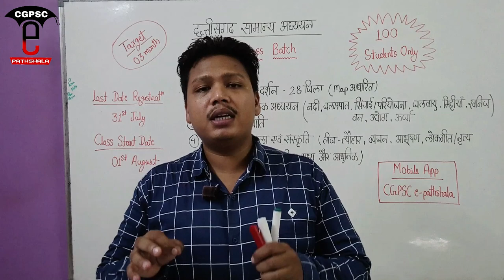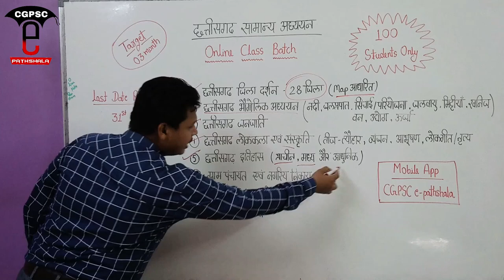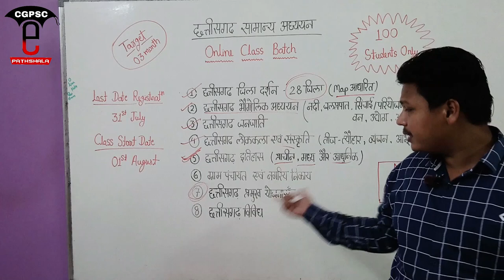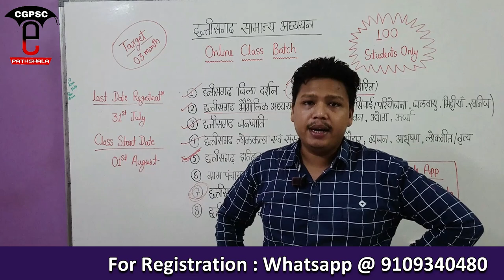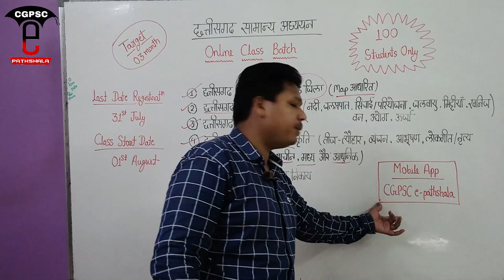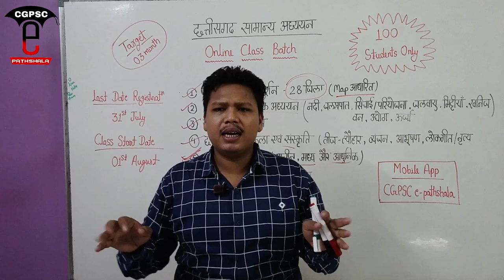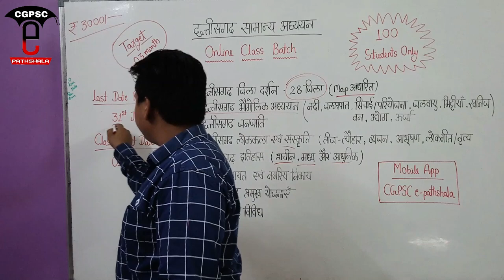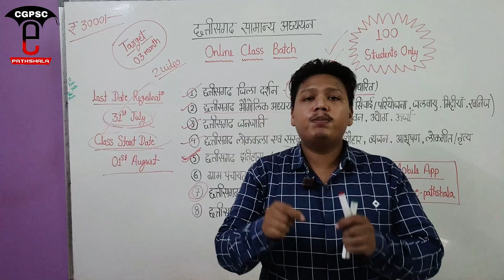Online Batch : छत्तीसगढ़ सामान्य अध्ययन | Last Date of Registration: 31 July | Batch Start: 01 August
Last Date of Registration : 31st July 2021
Online Batch Start : 01st August 2021
Maximum no. of Student : 100

Syllabus:
1. छत्तीसगढ़ जिला दर्शन
2. छत्तीसगढ़ भौगोलिक एवं स्थलाकृति
3. छत्तीसगढ़ जनजाति
4. छत्तीसगढ़ लोककला एवं संस्कृति
5. छत्तीसगढ़ इतिहास
6. ग्राम पंचायत एवं नगरीय निकाय
7. छत्तीसगढ़ प्रमुख योजनाएं
8. छत्तीसगढ़ विविध